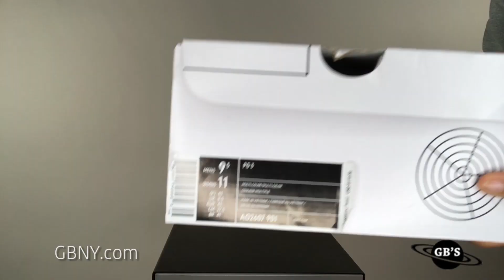UNBOXED: Nike PG3 "Paulette"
Launching 5/12/19